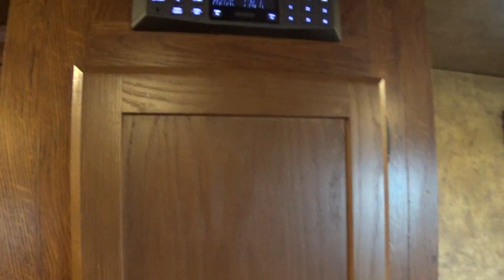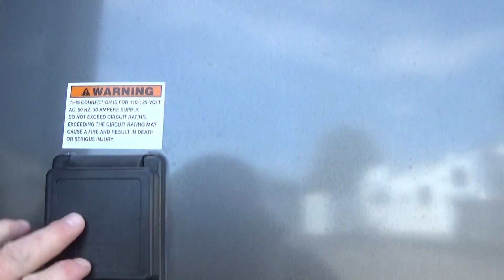2019 Lakota Colt AC8311SO Gray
Delwood Trailer Sales: 2019 Lakota Colt model AC8311. This trailer is 8' wide, 7'6" tall, and 25' long on the floor. The exciting new Colt line up from Lakota comes standard with an aluminum construction, treated wood floor in the horse area,  aluminum sub floor in LQ area, 16" radial tires with spare, Lakota made escape door @ 1st horse, bottom stall divider @ 1st horse, walk through door to horse area, Lakota made drop feed windows head side, singe 48" long buss window butt side, collapsible rear tack with saddle boss saddle racks, power awning, dual 12V batteries, dual 20# lp tanks, 13,500 btu air conditioning, LP furnace, LED interior puck lights, two burner cook top, microwave, soft shades, stereo with interior and exterior speakers, TV prep area with crank up antenna, full three piece bathroom with glass shower door, vanity, and toilet, nutmeg interior decor package. 8' wide models also include .050 aluminum skin, bigfoot hydraulic jack, mangers, and a lined and insulated horse area. Optional equipment to this trailer include:Charcoal Exterior Package,72" Slide Out Room, Load Light Package,  Goodyear E Range Tires on Polished Aluminum Wheels,48" Drop Butt Window ipo standard, and a folding sofa table.  All of this makes for a well equipped trailer with tons of storage for thousands less than what you might expect. Backed by Lakota's 5-2-1 warranty!